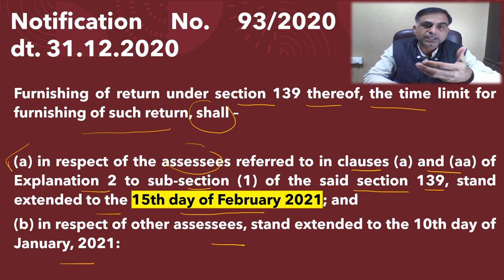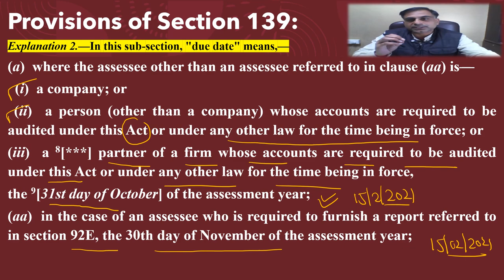ITR Due Date for Auditable Assessee AY 2020-21 | CA Anoop Bhatia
. नमस्कार दोस्तों ऑडिटेबल करदाताओं के केस में ITR फाइलिंग की देय तिथि AY 2020-21 हेतु क्या है इस विषय पर व्याप्त किसी भी प्रकार के संशय को दूर करने के प्रयास के रूप के यह वीडियो आपकी सेवा में प्रस्तुत है। आशा करता हूँ आप इस वीडियो को उपयोगी पाएंगे आपके बहुमूल्य कमैंट्स  एवं सुझाव सादर आमंत्रित हैं।

Hello Friends what is the due date of filing ITR in case of auditable assessees for the AY 2020-21 this question has got some confusing answers this video is an attempt to provide necessary clarity on the issue for the sake of benefit of all. I hope this video will provide useful input to you on the matter and you will find it useful. You precious comments and suggestions are most welcome.